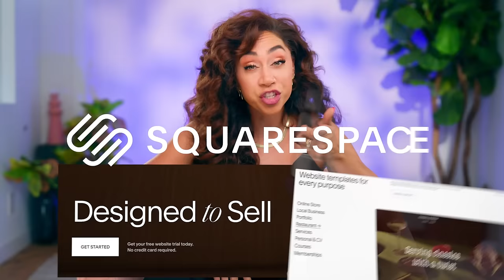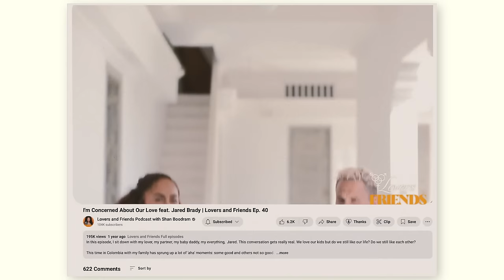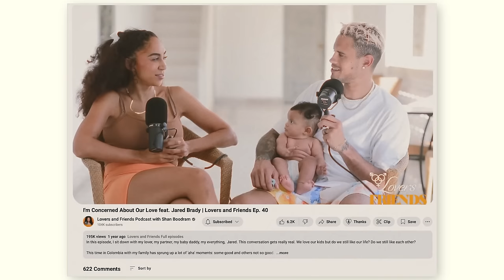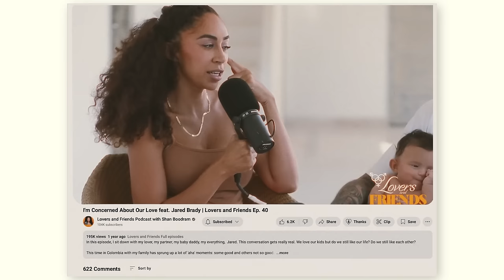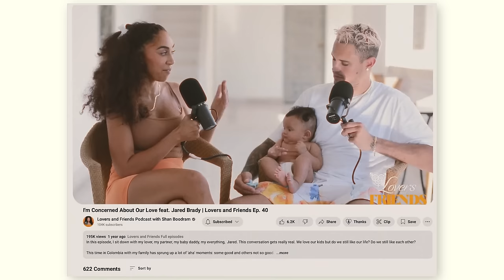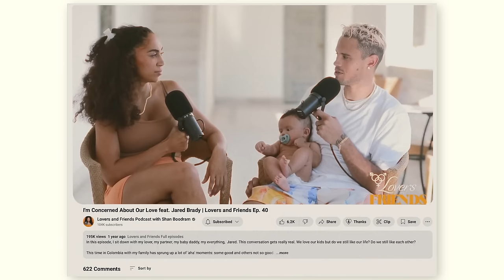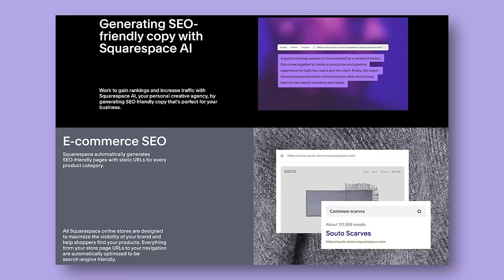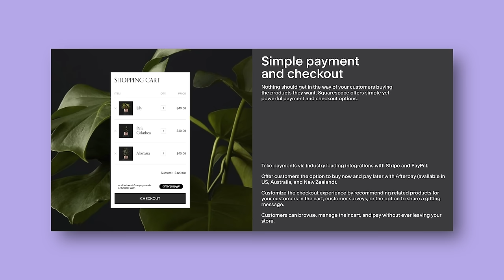(Two Years Later) Response to Concerned About Our Love After Two Kids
FOR A FREE TRIAL and 10% off your first Squarespace website or domain, go And when you’re ready to launch, you can also save 10% off your first purchase of a website or domain by going through

Two years ago Shan Boodram and Jared Brady satdown after having their second baby to discuss the impact not sleeping in the same bed and not having time for their marriage was having on their love for one another. After a trying week together they satdown on a 20-foot-drop ledge to revisit that conversation where they discussed their work life, parent life, sex life and married life together.